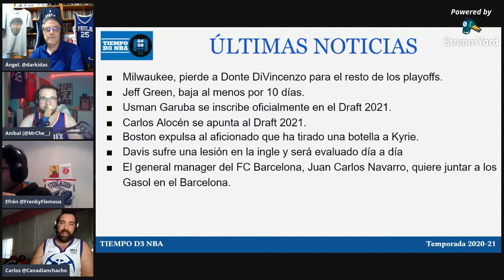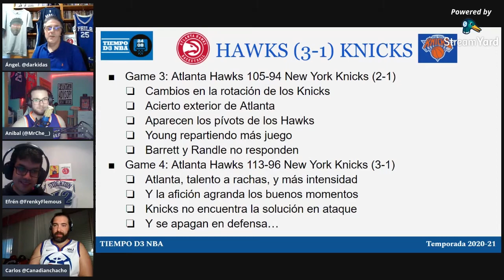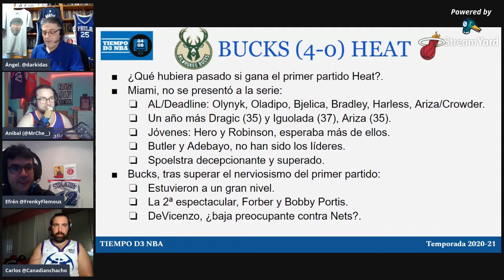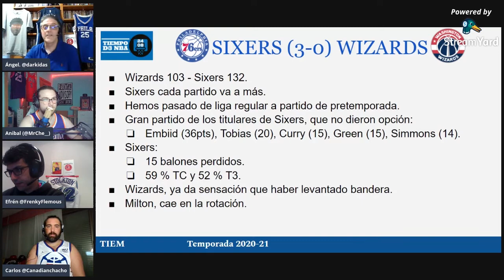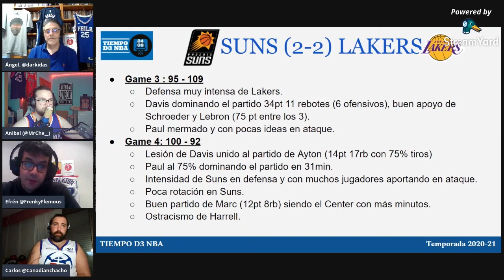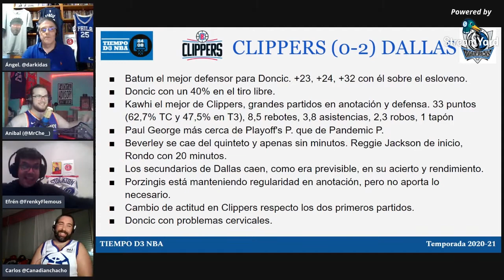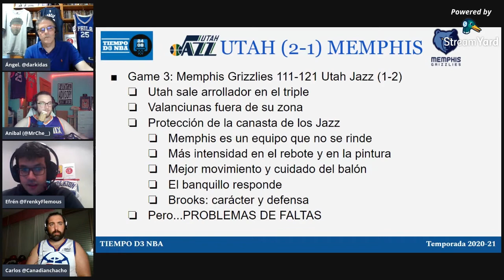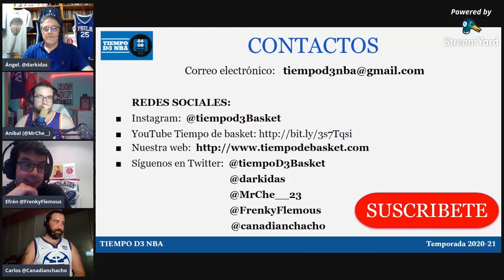🐴 Los MAVERICKS no rematan - TIEMPO D3 BASKET (011)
✅ Seguimos analizando las eliminatorias de PlayOffs de la NBA